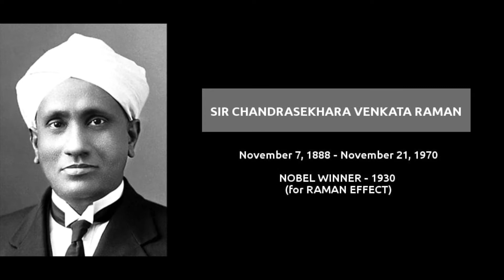C V Raman - வாழ்க்கை வரலாறு Tamil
Sir Chandrasekhara Venkata Raman November 1888 – 21 November 1970) was an Indian physicist born in the former Madras Province in India presently the state of Tamil Nadu, who carried out ground-breaking work in the field of light scattering, which earned him the 1930 Nobel Prize for Physics.

Poojiyam is an inspiring community for achievers dedicated to helping you improve all aspects of your life. We provide you with practical advice, resources and the motivation to help you realize your full potential.
We believe that aspiring towards your true goals and eventually reaching them is the most important factor for living a better, happier and more meaningful life. Anyone has the potential to reach their goals no matter how ambitious and we hope to be a source of motivation for people on their journey towards success.